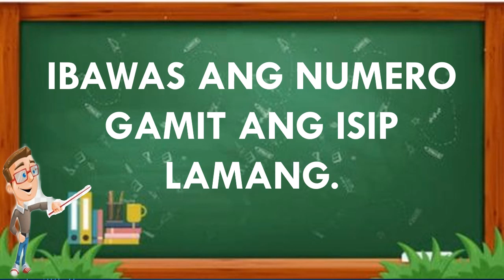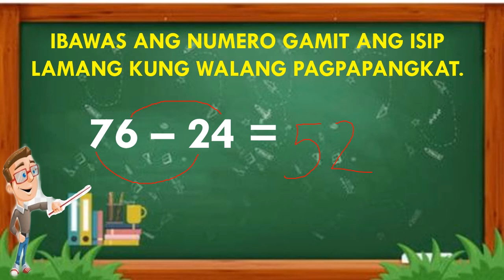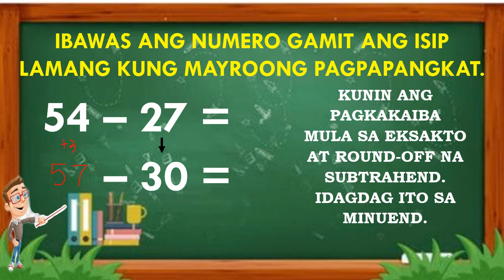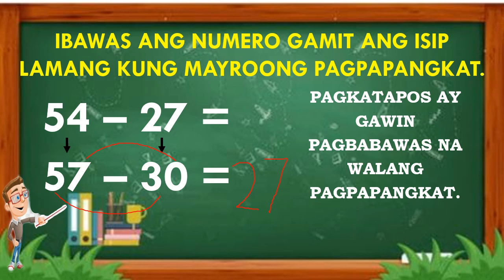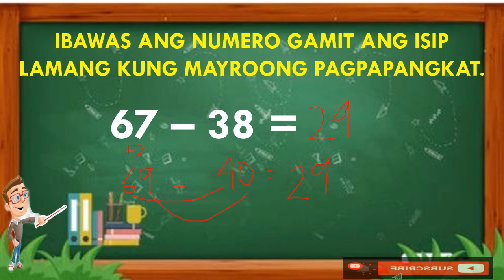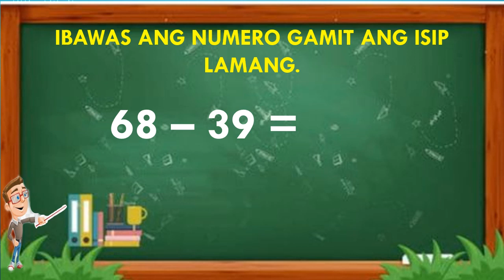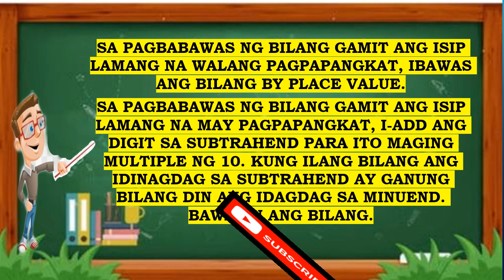MATH GRADE 3 WEEK 8 | Pagbabawas Gamit ang Isip (Mental Subtraction) | MELC PIVOT IV-A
Ang Video Lesson na Math Grade 3 Week 8 na Pagbabawas Gamit ang Isip (Mental Subtraction) ay naglalayon na matutunan ang Pagbabawas Gamit ang Isip lamang sa bilang na may 1 - 2 digit.

Ang Video Lesson na ito ay pantulong sa mga magulang, mag-aaral at mga guro ngayong New Normal.

Sir Marty TV